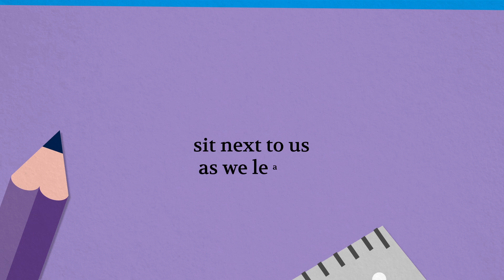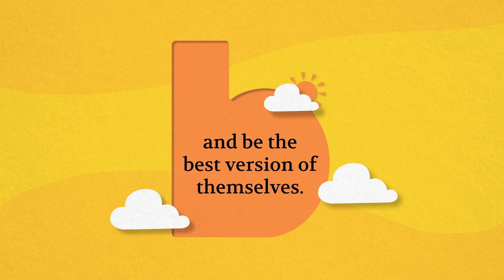The Be You Vision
Be You is a national framework to empower every Australian educator, from early learning to primary and secondary school as well as our next generation of teachers, to foster the mental health of those in their care. It will also help educators to look after their own mental health and wellbeing.